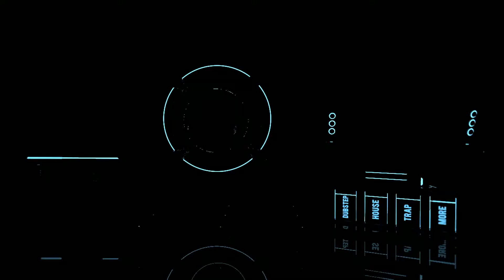【DUBSTEP】Kadaver & Aera - Narco【FREE DOWNLOAD】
[RELEASE]

★ About Monster Records:

Monster Records is bringing you top new sounds of Dubstep, House, Trap, GlitchHop, DrumNBass, FututeGarage and Moombahton.